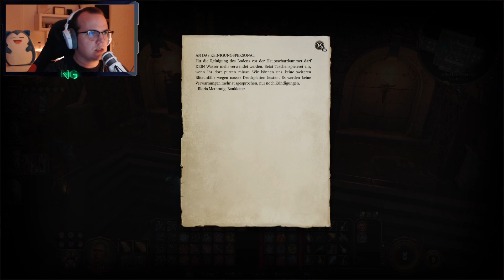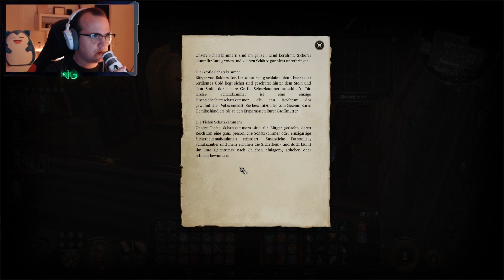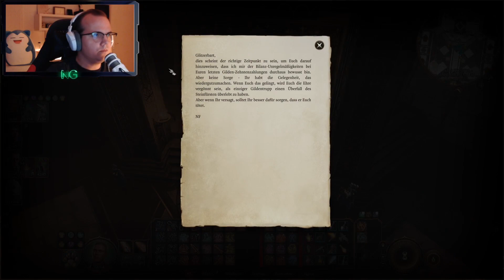Baldur's Gate 3 Let's Play #90 Deutsch German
Let's Play Baldur's Gate 3 Deutsch / Let's Play Baldur's Gate 3 German

Play Station Guthaben hier kaufen & Nexxoss Gaming unterstützen:

Xbox Guthaben hier kaufen & Nexxoss Gaming unterstützen: